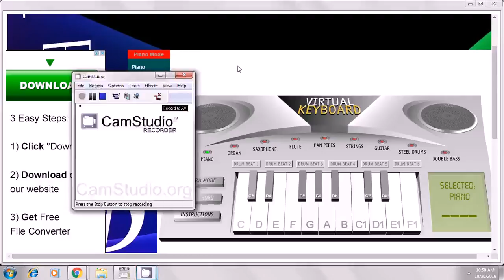linkin park intro virtual piano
Tried it on virtual piano ! hope u like it!!!